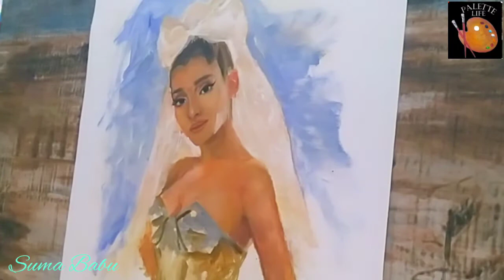OIL PAINTING TIME LAPSE - ARIANA GRANDE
Many Many Happy Returns of the day Ariana. It's my oil painting tribute to the Singer Ariana Grande on her special day. Enjoy the timelapse painting.❤️